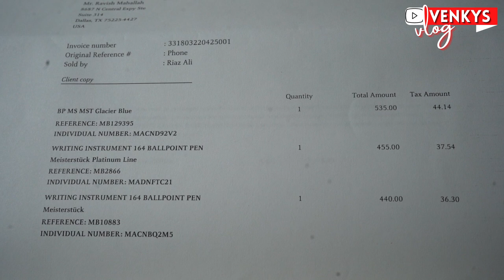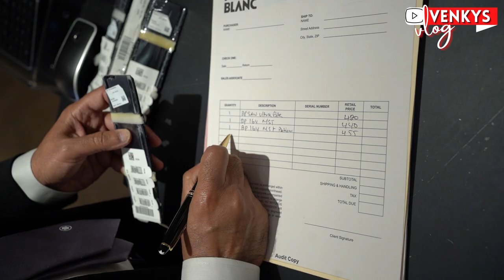COSTLIER PEN MONT BLANC BUYING VLOG | montblonc | MONT BLONC PEN UNBOXING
mont blonc pen unboxing first time.one of the costliest pen i unboxed in recent time. mont blonc is german made,finest pen and all leader using around the world.